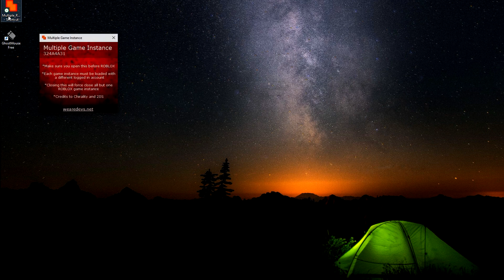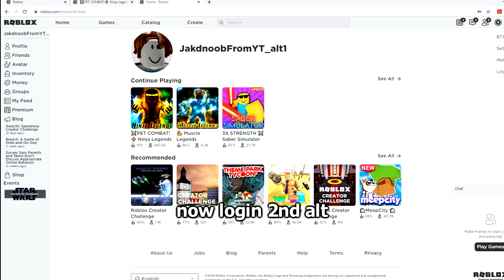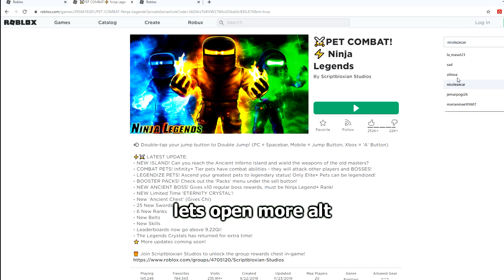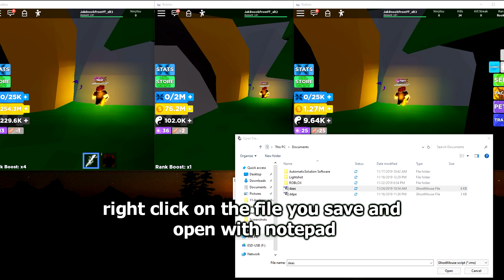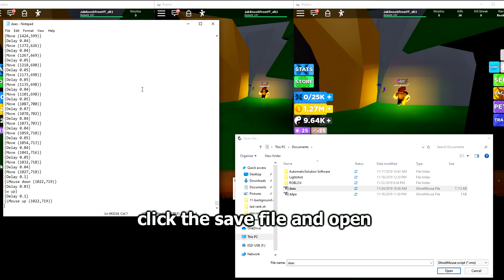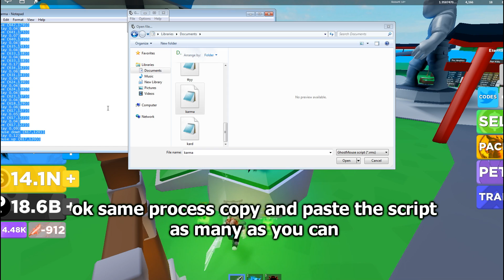AUTO FARMING SOULS AND KARMA - ROBLOX NINJA LEGENDS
auto farming karma with alts
👇music info and some links here 👇

Autoclicker for pc

► Twiiter: @JakDnoob

About Roblox

Roblox is an entertainment platform that allows people to imagine, create, and play together across millions of user-created virtual worlds.

ConnectSafely, a Silicon Valley-based nonprofit organization dedicated to educating users of connected technology about safety, privacy, and security, published a helpful guide to educate parents about the Roblox platform and how to promote good digital habits for your kids. The guide also outlines the options available to parents to help provide a safe and enjoyable experience on